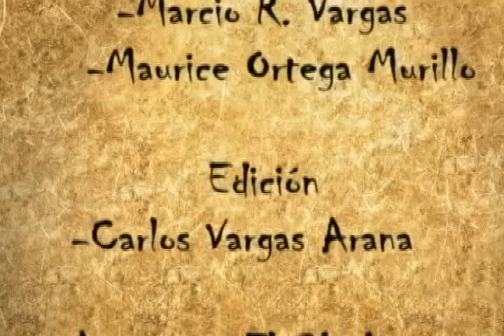La Mujer y La Revolución Sandinista en 2015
Un informe realizado por la Msc. Ligia Arana García en donde nos detalla sobre los logros para La Mujer durante este nuevo proceso de Revolución Popular Sandinista en Nicaragua.